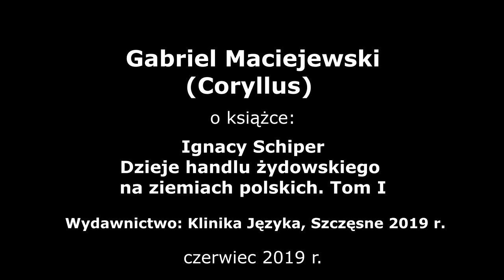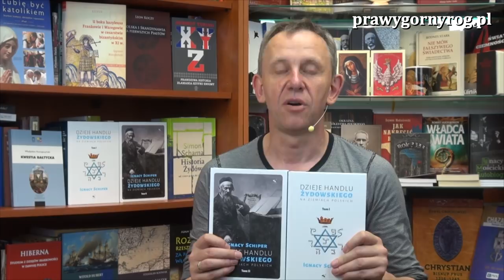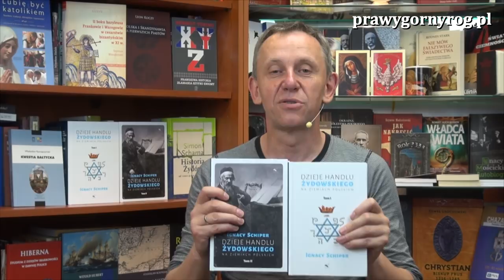Gabriel Maciejewski o książce - Dzieje handlu żydowskiego na ziemiach polskich. Tom 1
Gabriel Maciejewski omawia I tom książki Ignacego Schipera (Icchaka Schippera) pt. Dzieje handlu żydowskiego na ziemiach polskich.
Współczesne wydanie, pierwotnie wydanego w 1937 r., monumentalnego dzieła dra Ignacego Schipera o dziejach handlu żydowskiego na ziemiach polskich, począwszy od średniowiecza do 1935 roku. Ze względu na objętość podzielone przez wydawcę (Klinika Języka) na dwa tomy.